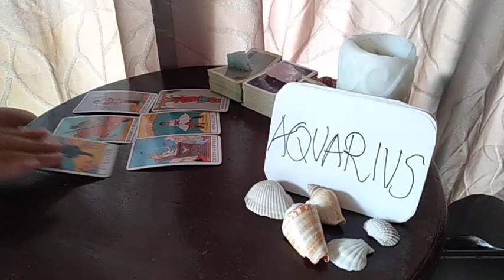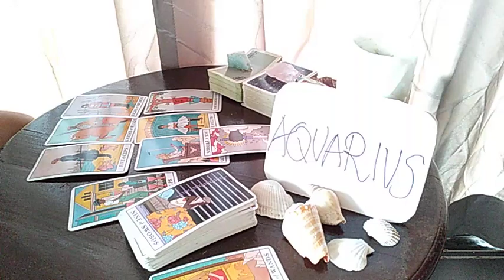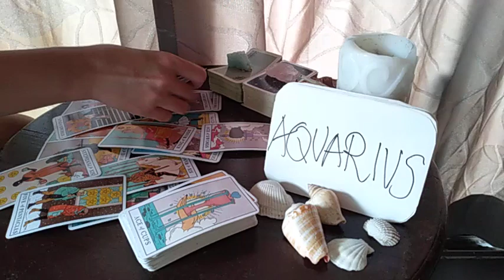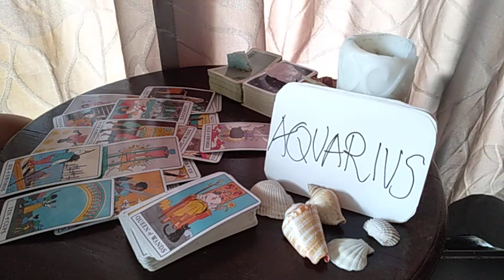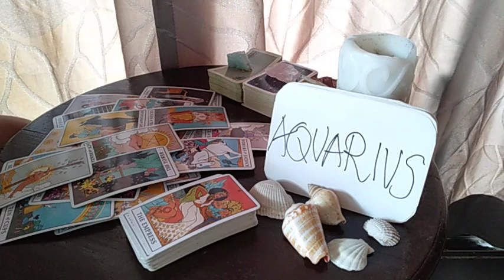AQUARIUS ❤️ THEY SECRETLY LIKE YOUR IMPERFECTIONS AND..❤️ APRIL LOVE MONEY TAROT GUIDE